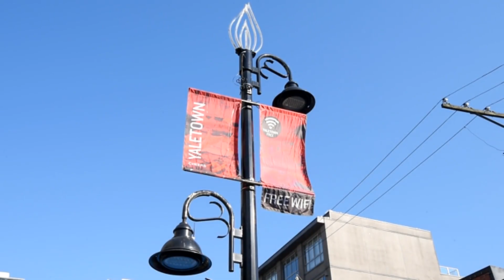Robinson Tower: 1505 - 488 Helmcken Street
Move right into this exquisite Yaletown home. Completely renovated with elegant finishes and a refined touch… this suite is incomparable! From the wrap around design overlooking Emery Barnes Park to the captivating city lights towards B.C. Place… harmonious living is obtained in this unique layout that enjoys a grand sized master bedroom fit for a king. Easily see what to wear in your walk-in closet and stay discreet in your ensuite bathroom with heated floors and deep soaker tub. The second bedroom offers multiple options while, the living space has room for dining, lounging and a desk for writing. Open kitchen with granite counters, stainless steel appliances and wine fridge. Large in-suite storage plus a storage locker. Secured bike and car parking. Pets and rentals allowed. Elevate your lifestyle now!

Tony Cikes
Sotheby's International Realty - Canada
sothebysrealty.ca/en/real-estate-agent/tony-cikes/